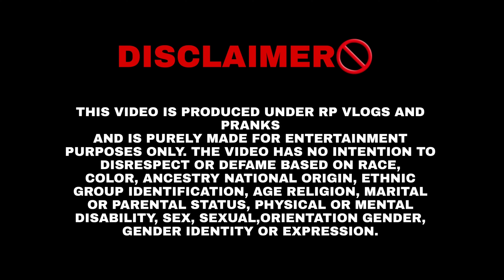Rajat ne Ki Apni Bhen K Ghar Chorii||Rajat ko Rula diya😭😭|@rpvlogsandpranks Training Back Workout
Rajat ne Ki Apni Bhen K Ghar Chorii👺😰 ||Rajat ko Prank mai Rula diya😭😭||‎@Rp vlogs and pranks

NAME : Ravinder pal singh